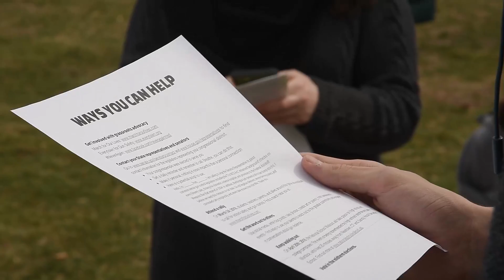Conn students rally against gun violence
Connecticut College students gather on Tempel Green in a rally against gun violence in advance of the National School Walk Out scheduled for March 14th.